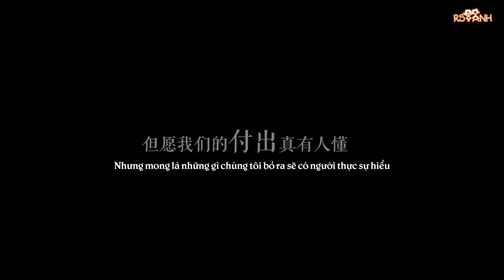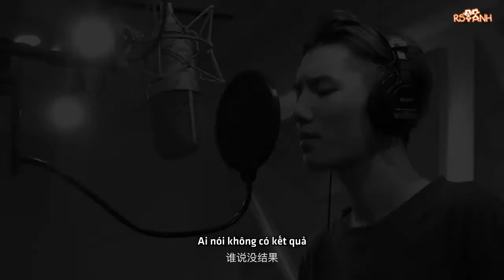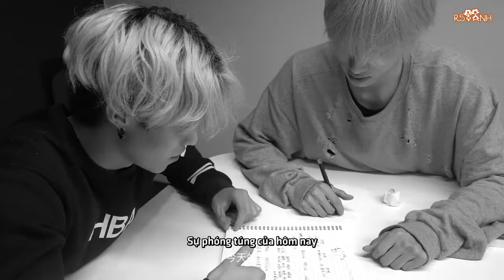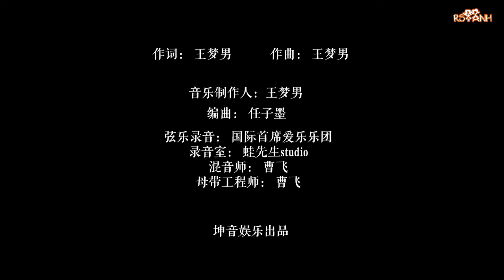[Vietsub] Khôn Âm BC221 - Nếu như bạn có thể cảm nhận những gì tôi chịu đựng MV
BC221 (hay còn gọi là Khôn Âm Tứ Tử) là nhóm thực tập sinh đến từ Công ty giải trí Khôn Âm, bao gồm Nhạc Nhạc, Mộc Tử Dương, Bốc Phàm, Linh Siêu, hiện đang tham gia chương trình Idol Producer.